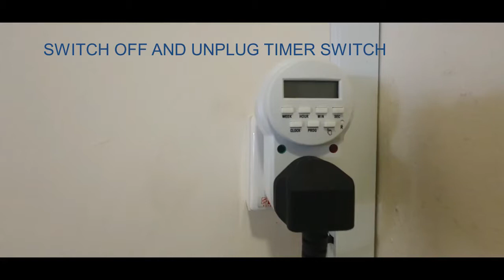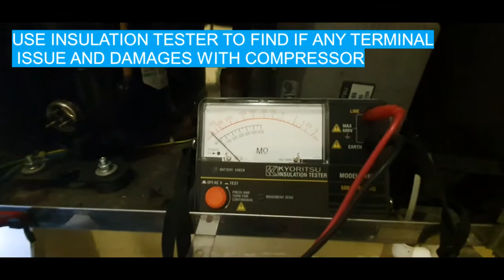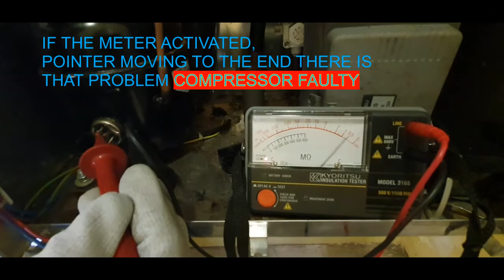IF WATER COOLER DISPENSER CIRCUIT BREAKER KEEP ON TRIPPING?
how to find if water cooler dispenser problem, circuit breaker keep on tripping? why its tripping? we explain to you.. why it's happen?
tech aircon
water cooler
power trip
water dispensor
circuit breaker trip
compressor faulty

our BG themes always by..